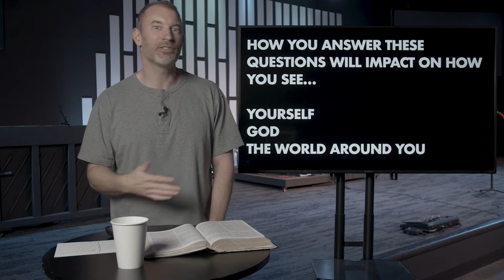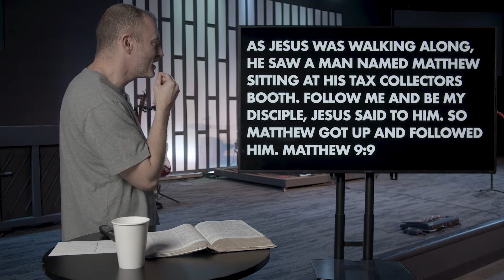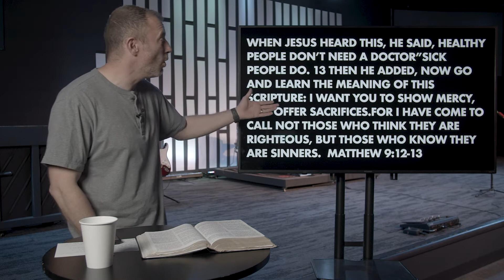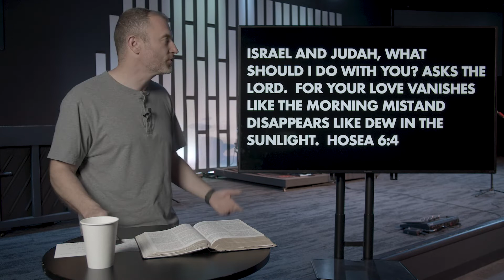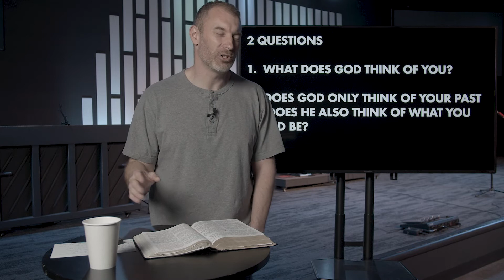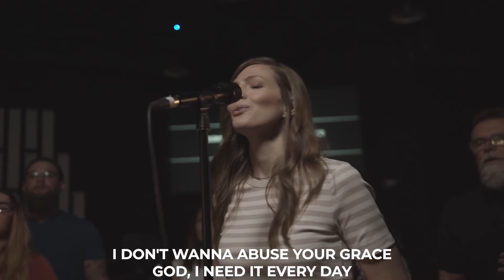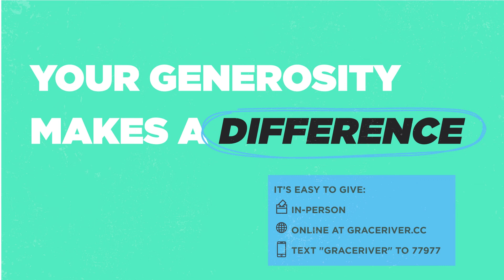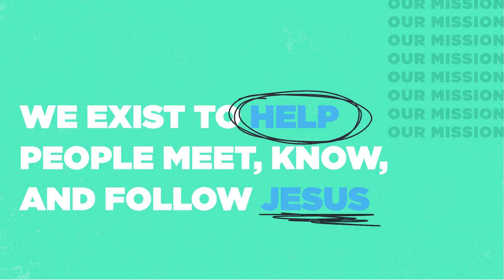Grace River Church Online at Home | April 3, 2022